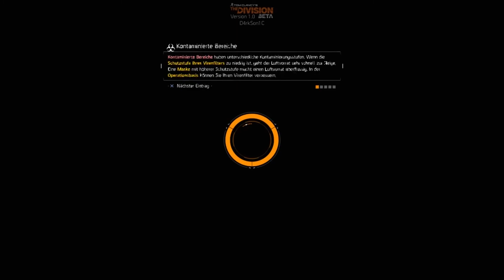Meine Meinung zu PVP in der Dark Zone - Tom Clancy The Division Talk | german/deutsch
Meine Meinung zur Dark Zone in Tom Clancy's The Division. Wie steht ihr zu PVP in der Dark Zone? Schreibts in die Kommentare! :)

(coop/multiplayer/PVP/Dark Zone) auf PS4
German/deutsch

Beschreibung

Wir leben in einer komplexen Welt. Je weiter der Fortschritt uns trägt, desto anfälliger wird das System. Wir haben ein Kartenhaus errichtet. Zieht man nur eine Karte heraus, fällt alles in sich zusammen.

Black Friday – Eine verheerende Pandemie fegt über New York City hinweg. Die Basisversorgung der Stadt fällt nach und nach aus. Bereits nach wenigen Tagen ohne Nahrung und Wasser verfällt die Gesellschaft in Chaos. Die eigenständige Spezialeinheit The Division ist alarmiert. Die Agenten führen nach außen hin ein ganz gewöhnliches Leben, wurden aber dazu ausgebildet, unabhängig zu operieren und die Menschheit zu retten.

Wenn die Gesellschaft kollabiert, beginnt die Mission der Spieler.

Tom Clancy’s The Division spielt in New York City, drei Wochen nachdem die Stadt am Black Friday von einer tödlichen Pandemie befallen wurde. Nach nur wenigen Tagen ohne Nahrung löst sich die Gesellschaft in Chaos auf. The Division, eine geheime Einheit unabhängiger taktischer Agenten, wird mit der Direktive 51 aktiviert. Die Agenten von The Division leben unauffällig mitten unter uns, aber sind ausgebildet, unabhängig von offiziellen Befehlen zur Tat zu schreiten. Wenn alles zusammenbricht, beginnt ihre Mission.

Im realistisch angelegten Tom Clancy’s-Universum können Spieler die charakteristischen Straßen und Wahrzeichen des Big Apples erkunden, die nun von plündernden Clans heimgesucht werden, bereit alles zu tun um zu überleben. Vom Central Park, dem U-Bahn-System bis hin zur Freiheitsstatue – nirgendwo ist man mehr sicher. Spieler erkunden New York online in einer sich ständig verändernden und offenen Spielwelt. Um in dieser bestehen zu können, ist es essentiell, die Welt zu erforschen, zu kämpfen und seinen Charakter durch Rollenspielelemente weiterzuentwickeln.